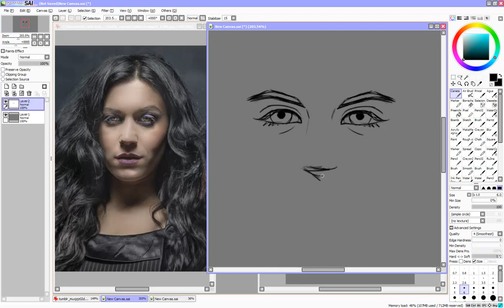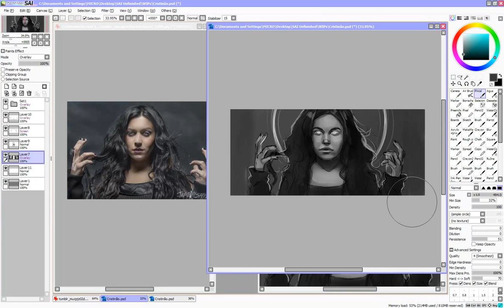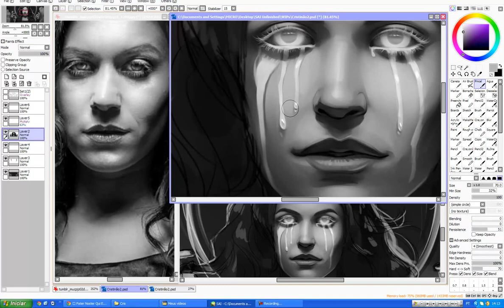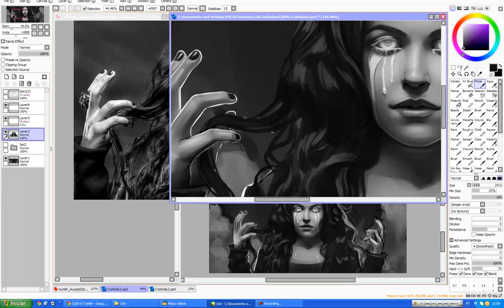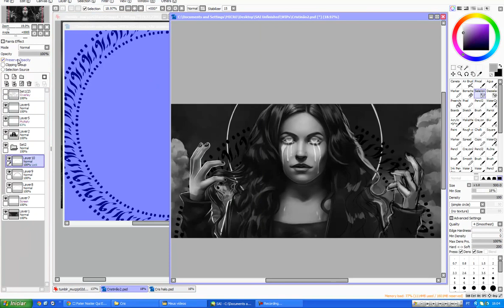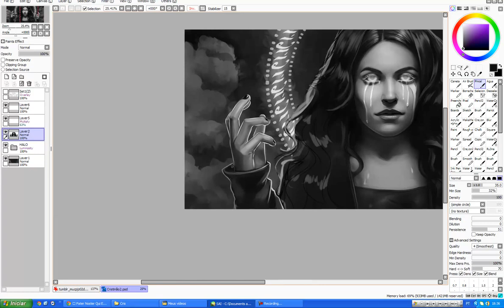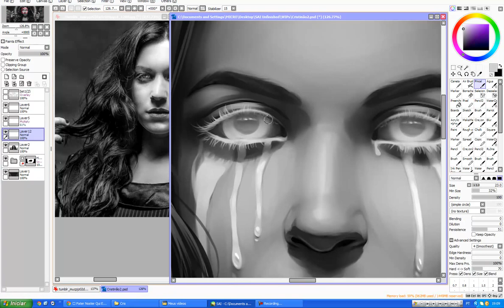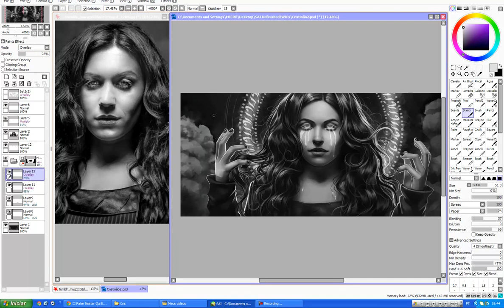[speed paint] Paint Tool SAI - "WITHIN ME" (Fantasy portrait of Cristina Scabbia)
Fantasy portrait of Cristina Scabbia, vocalist of Lacuna Coil.